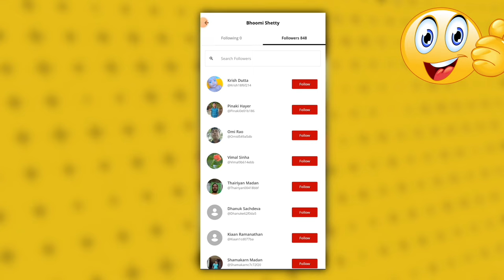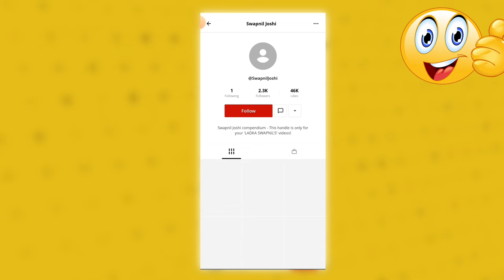Hipi App followar kaise badhaye |Hipi app Me 1k followers kaise kare|Hipi app New updates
Hipi App followar kaise badhaye |Hipi App me followas increase kaise kare | hipi app monetization

.hipi app monetization
hipi app payment proof
hipi app me instagram link kaise
dale
hipi app se paise kaise kamaye
2023
hipi app kaise use kare
hipi app malayalam
hipi app me video kaise banaye
hipi app real or fake
hipi app withdraw proof